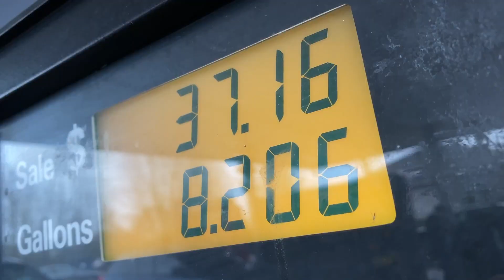CFI President Greg Orr Discusses Capital & Capacity (State of the Industry)